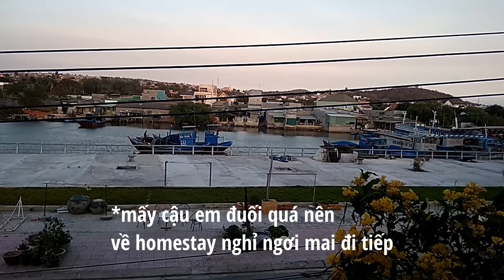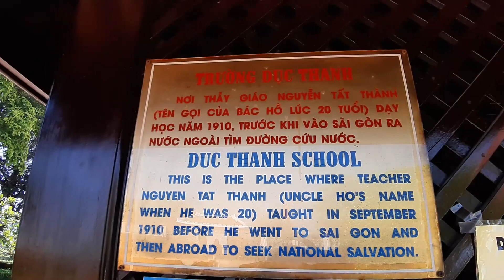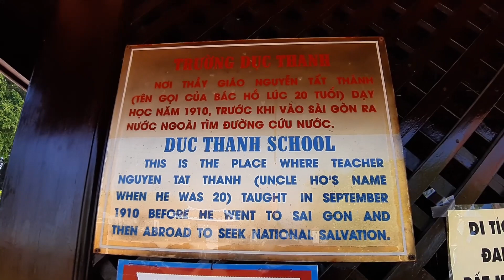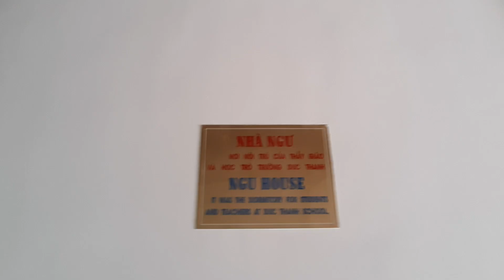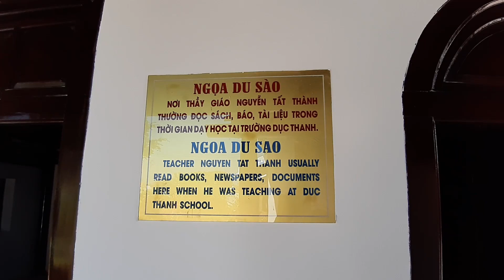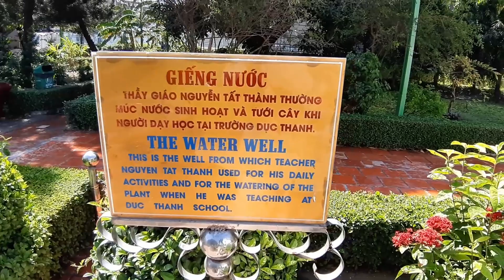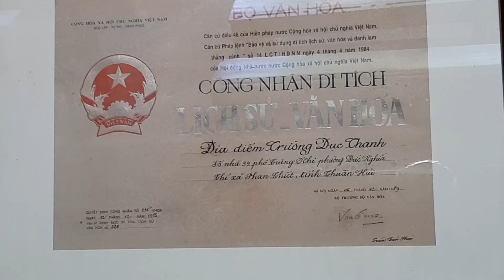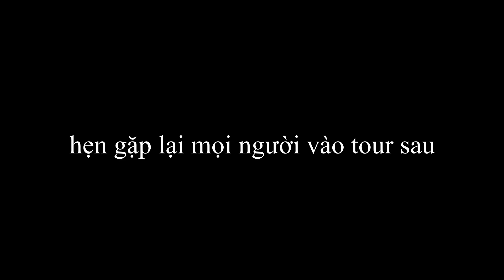VLOG 47: P2 TOUR PHAN THIẾT - CHECKIN BÃI ĐÁ ÔNG ĐỊA, BÀU TRẮNG & TRƯỜNG DỤC THANH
Dành cho những bạn nào chưa biết, đây là kênh youtube nhằm mục đích lưu lại nhật kí của bản thân tác giả bằng videos. Nếu mọi người hứng thú, hãy xem nhé !